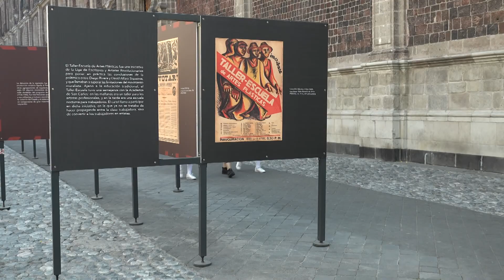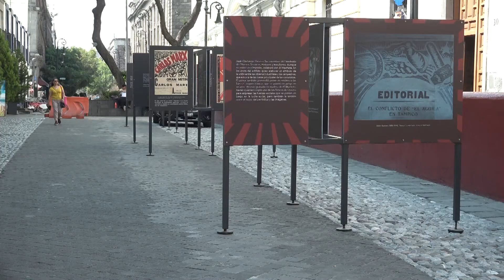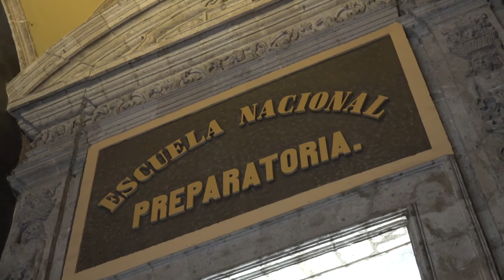A cien años del PCM una exposición para comprender una época